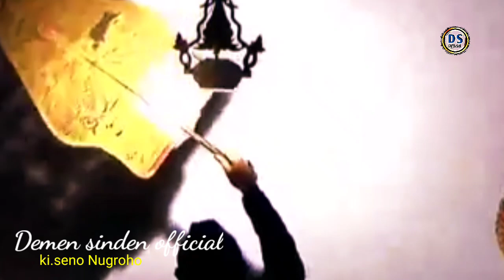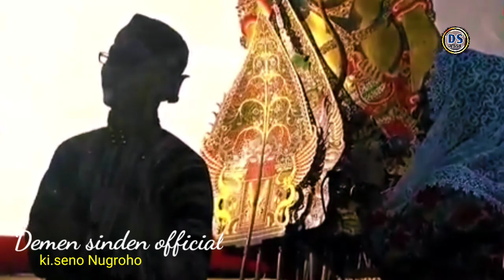Geger geden wong geguyu ngakakTatin Pengen di jajal solikin sing koyo kasur Dalange kok arep Melu🤣